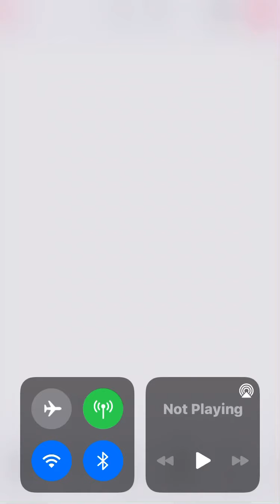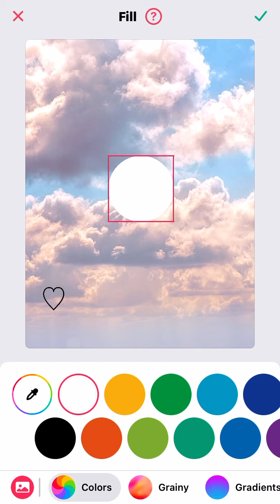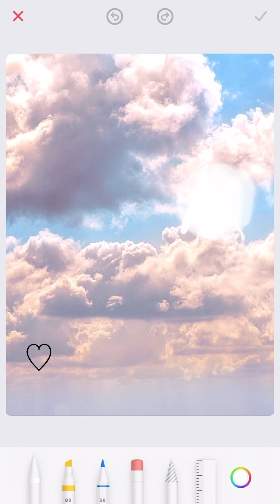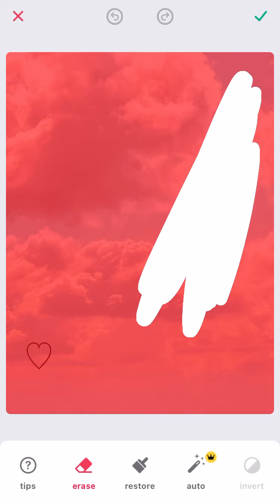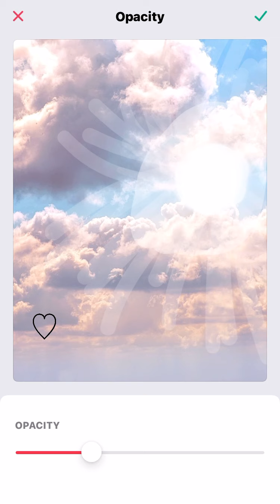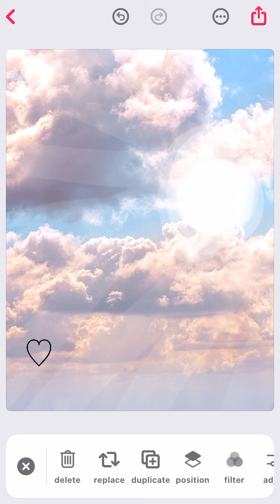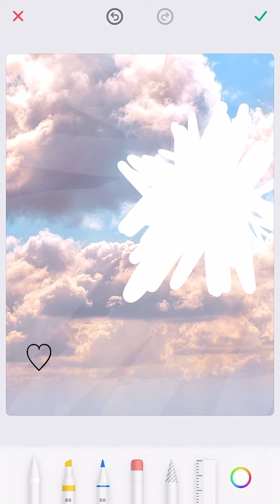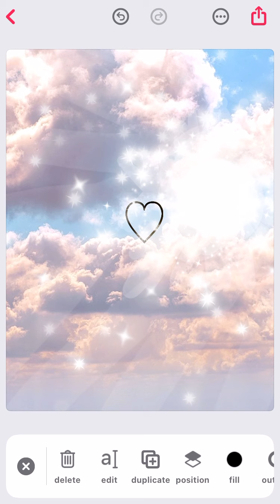Relax een beetje 😌😌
Als je in de stress ben of ff aant chillen bent ofzo, bekijk deze vid.